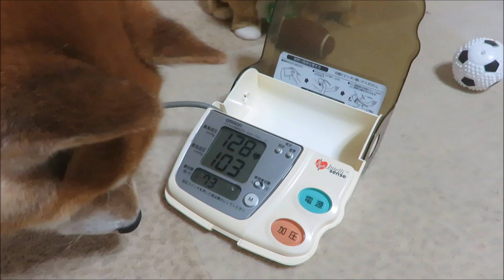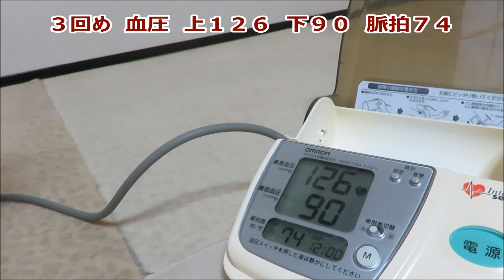前代未聞！柴犬まめとちゃめの血圧測定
みなさんは犬の血圧ってどれぐらいかご存知でしょうか。人間用のデジタル自動血圧計でまめとちゃめの血圧を測ってみました。はたして結果は？